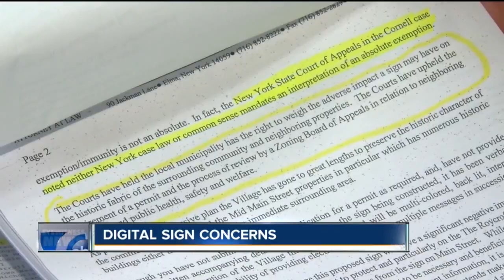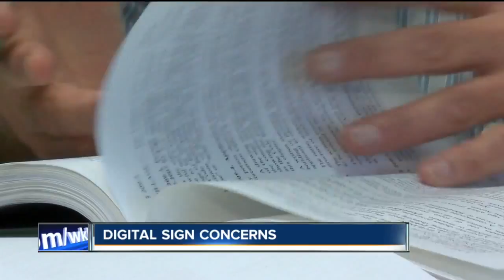Digital sign controversy in East Aurora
Village officials order school system to stop installation of sign with digital scrolling capabilities.  Meeting scheduled with public input expected at school board meeting on Wednesday.

7 Eyewitness News is Buffalo's Source for news, sports, weather, and good things happening every day.